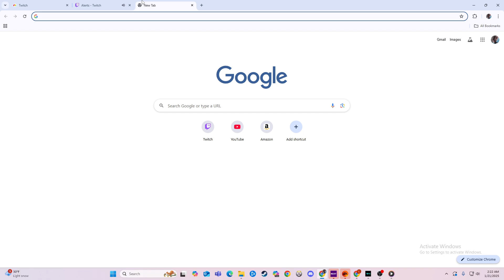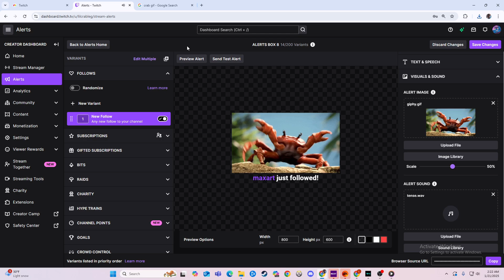How to Add Gifs to Alerts on Twitch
Want to make your Twitch alerts more fun and engaging? In this video, we'll show you how to add gifs to your alerts on Twitch to make your streams even more exciting!